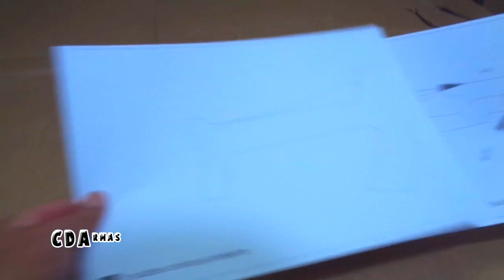Como hacer rifle de asalto XM8 con CARTÓN -- CDArmas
Producido y editado por CuartodeArmas